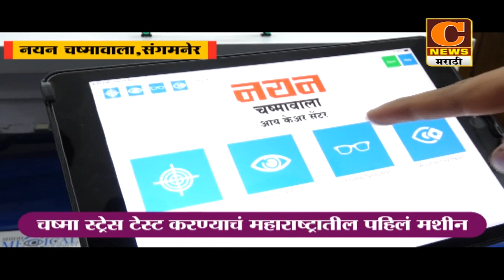संगमनेर - संगीत आखाडीने गुंजाळवाडी येथील वेताळनाथबाबांच्या यात्रौत्सवाची सांगता